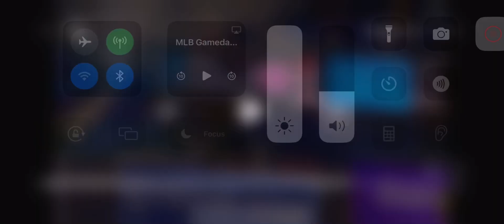Elly De La Cruz 2 Run Home Run (19th Home Run Of 2024)